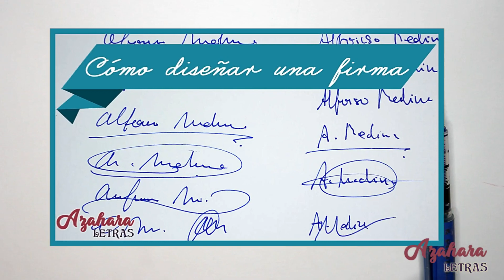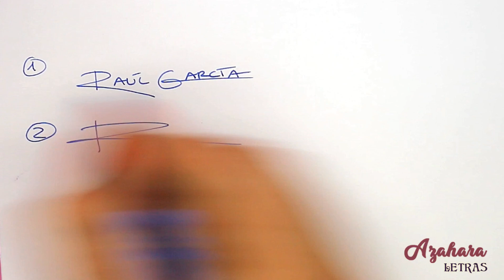✍️ FIRMAS con LETRA DE IMPRENTA: 10 TRUCOS para darles ESTILO y CARÁCTER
✒️¿TU LETRA ES DE IMPRENTA Y QUIERES HACER UNA FIRMA CON PERSONALIDAD?
 👩‍🏫 ¡TE ENSEÑO 10 TRUCOS PARA DISEÑAR TU FIRMA CON LETRA DE MOLDE Y QUE QUEDE BONITA!
😎 CON ESTOS DISEÑOS CONSEGUIRÁS IDEAS PARA UNA FIRMA CON CLASE, ÚNICA Y PERSONAL.
🖊️ MATERIALES UTILIZADOS ↓↓↓↓

▶ Pilot V5 Cartridge System
► Folio Resmillería Oxford A5